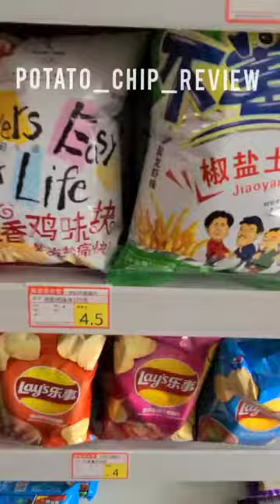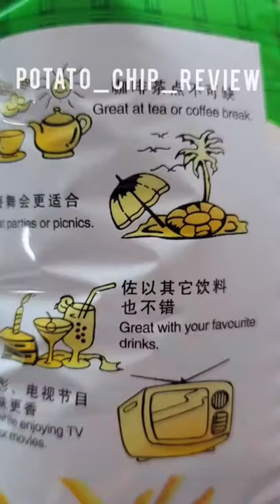Potato_Chip_Review EATS......The selection process. Buying chips in the village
I eat all kinds of chips & snacks from anywhere I am.